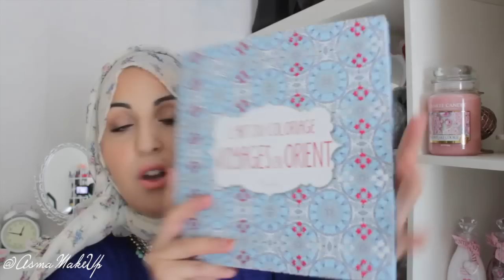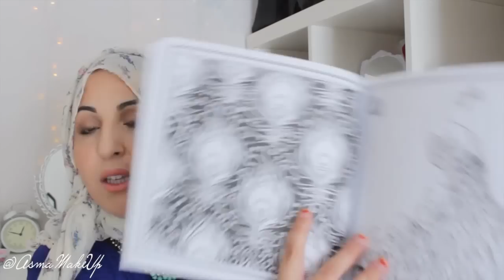Idées cadeaux pour l'Aïd et le Ramadan ♡ Eid gift guide |Ramadan'Up #7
Coucou mes chipies, voici quelques idées de cadeaux que vous pouvez faire à vos proches pour leur faire plaisir pendant le Ramadan ou pour fêter l'Aïd !

Pour venir en aide aux enfants de Palestine , achetez un t shirt tendance , Le T shirt RAMADAN'UP en vente

2 vidéos par semaine le Jeudi et Dimanche !! Soyez au rendez vous ♥

Ajoutez moi à vos cercles Google+ pour que je puisse répondre à vos commentaires :))

-5 $ ( commande - de 40 $) et -10 $ (commande + de 40 $) (pinceaux , maquillage, cosmetiques ...) POD994

** Vous trouverez mes pinceaux SIGMA ici : -10 % sur toute votre commande avec le code SPRING2015